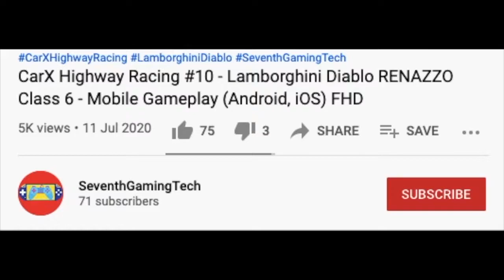🔥🔥🔥🔥🔥 Crashed On Big Tree 🚛♻️ Trash Truck Simulator Mobile Gameplay (Android, iOS) FHD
Game Info:
Trash Truck Simulator
Driving a garbage truck in city environment is the ultimate test of driving skill.
Take a seat and start your job in a fully modeled and animated trucks that are based on real truck models. Load up the truck and deliver the trash to your garbage processing plant, where it will be burned.
Burning the trash generates you money, which you can use to upgrade furnaces in the plant, or buy different trucks. There are many trucks to choose from.
There are also a lot of customisation options for the trucks, including paints and acessories.
Features:
- Detailed truck models with fully modeled interiors
- All trucks are animated
- A lot of upgrades for each truck and processing plant
- Different control options (buttons, tilt, sliders or steering wheel)
- Manual and automatic gearbox options
- Realistic physics